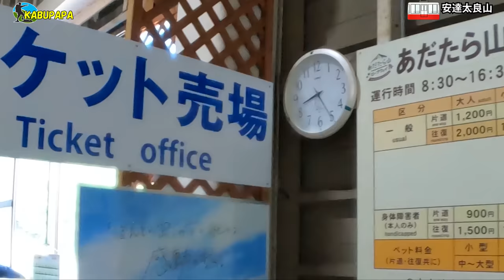日本百名山【安達太良山】初心者におすすめの山第3弾はロープウェイで手軽に登れる活火山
概要